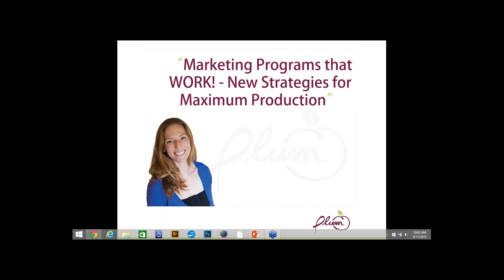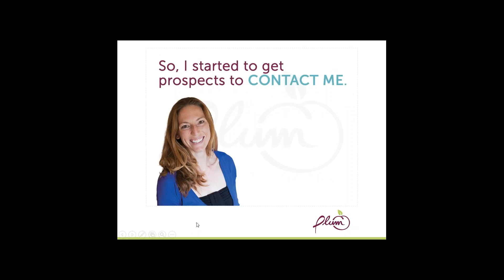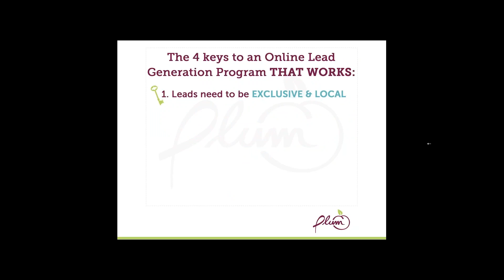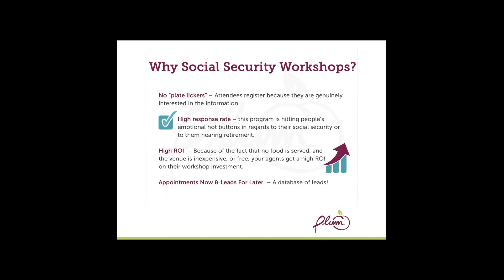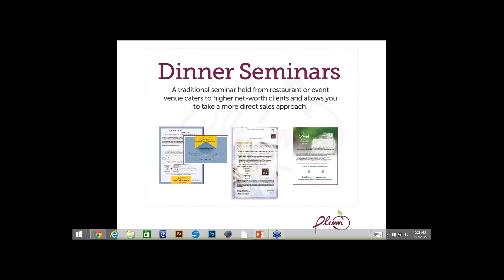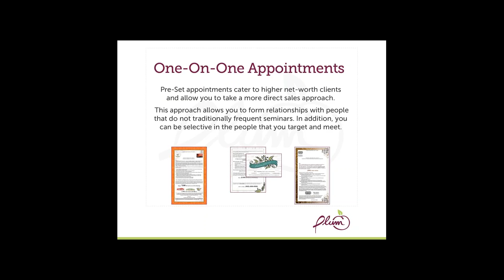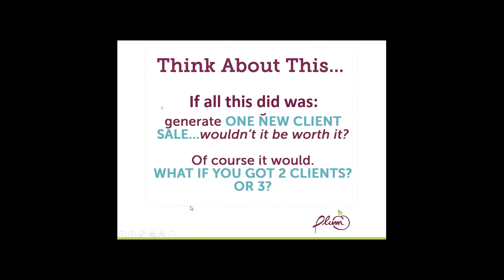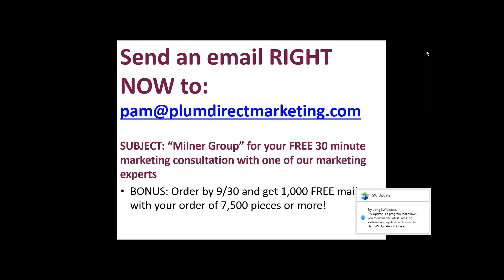Annuities Marketing Programs that WORK!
New Marketing Strategies for Maximum Production

Learn About Our BRAND NEW Marketing Offerings like:

- How to Increase production with the latest marketing strategies
- How to capture MORE targeted prospects and clients than your competitors
- The absolute BEST demographics to use when determining who to target with your marketing campaign
- The time-tested direct mail strategy that consistently yields qualified leads AND appointments
- Online leads - Which ones work? Which ones don't?
- Dos and don'ts of successful seminar marketing
- Secrets to increasing sales with Social Security Workshops
- The newest "hot topic" for lead generation & how you can use it to your advantage

We are a full service insurance brokerage agency providing impaired risk, life, annuity, health, disability and long term care insurance products to agents nationwide.